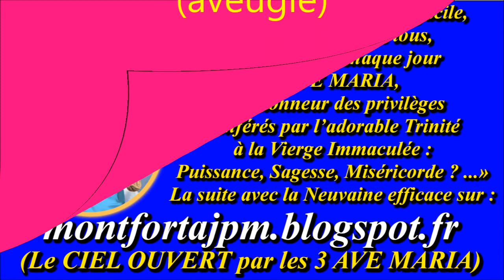AM591. Ave Maria de Lourdes & Fatima : Musical pour accompagner la récitation du Chapelet (7)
Enregistrement : juin 2018

Dernier Ave Maria : "AM590. Ave Maria de Lourdes & Fatima : Musical pour accompagner la récitation du Chapelet (6)"

Gilbert Chevalier
l'Aveugle-Vendéen
(31/10/2014)